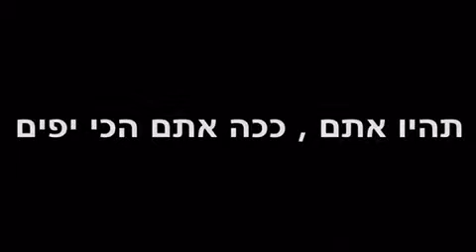פרסומת חברתית - ליה אהרוני רוני נתנזון מאי כהן ונועה ברזילי